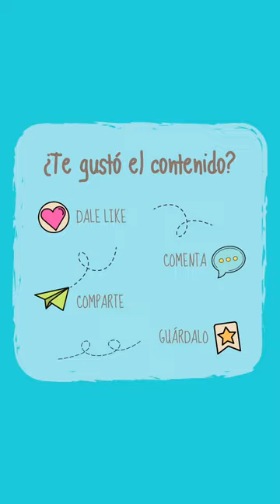La cosmética natural sí existe | Rutina con APIVITA 🐝 | SaMi Beauty